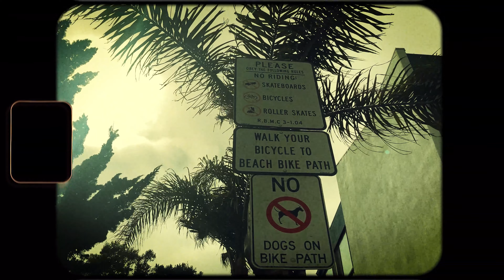Skipp Whitman x Spittzwell - The Heights ft/Jamai Fisher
streaming @ fanlink.to/theheights
stream CALIFORNIA in its entirety @ californiaalbum.com

prod by @PROJECT72ATL
feat/ jamai fisher
shot & edited by @SkippWhitman

@skippwhitman on all socials